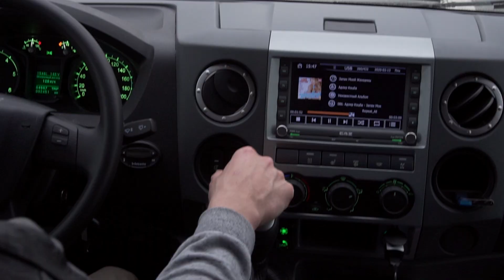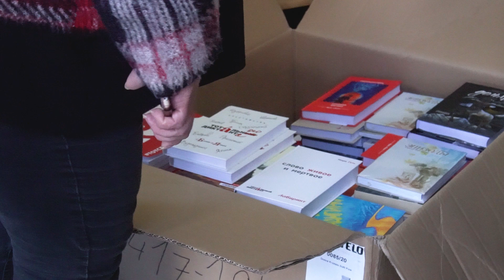Тотальное путешествие -- 2020 в Калининграде